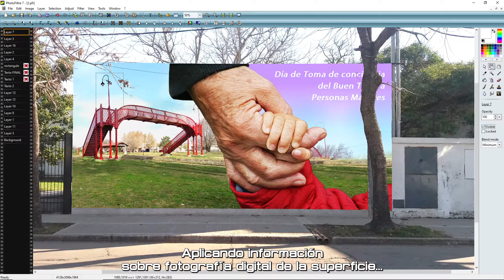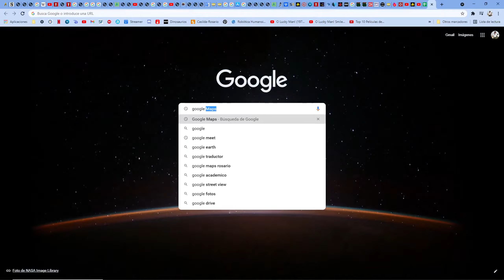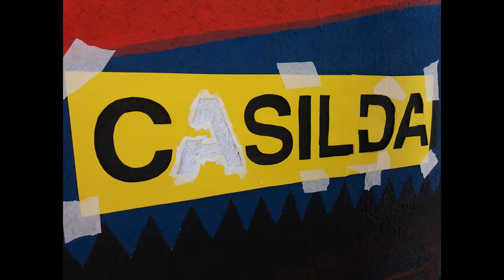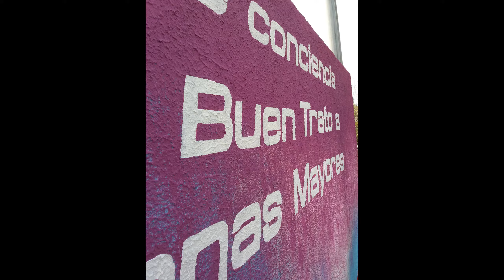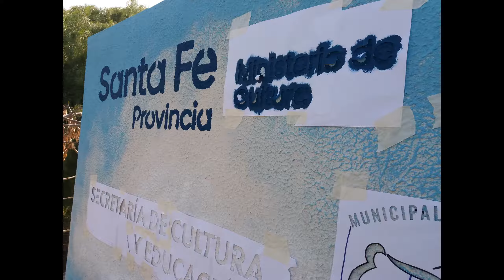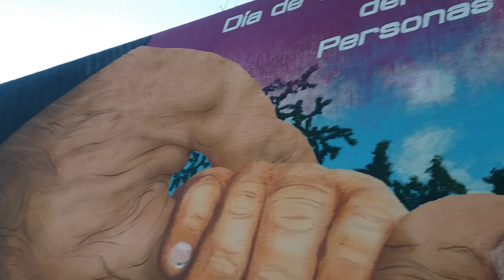Pintando el Mural del Hospital San Carlos de Casilda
Making of del proceso entero desde la concepción de la idea, el boceto y el producto final.